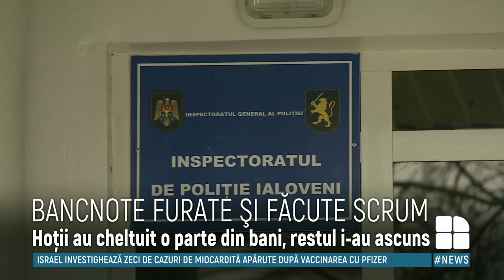Au furat opt mii de dolari, iar o parte din bani i-au ascuns într-o sobă unde au ars